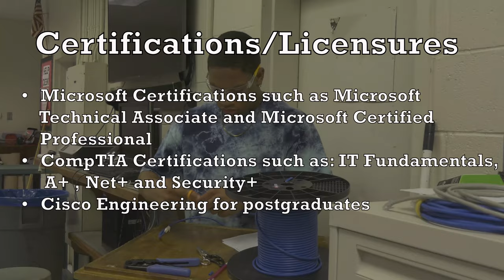ACE Center Computer Systems video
Promo video for ACE Center Computer Systems Technology course